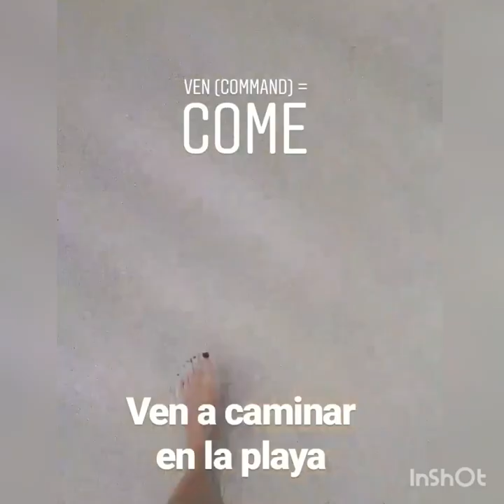COMMANDS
INSTAGRAM for daily Spanish practice! @marielainspanish
Videos to enhance the learning of Spanish vocabulary and expressions